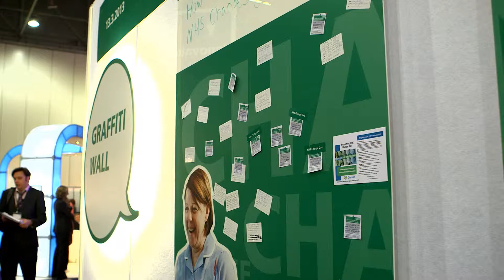"People are ready to be inspired" says Lord Adebowale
Lord Adebowale is the Chief Executive of the social care enterprise Turning Point and was one of the first to become a People's Peer. In 2000 he received the CBE in the New Year's Honour List for services to the New Deal, the unemployed, and homeless young people.  In this clip he says "What I'm interested in is what happens next?  We need to build on this to create a movement that holds us to account in a much more direct way.  This is a signal about where the answer may be found.  People are ready to be inspired and this is inspirational"

Professor Sir Bruce Edward Keogh, KBE, FRCS, FRCP has been Medical Director of the National Health Service in England since 2007 and National Medical Medical Director of the NHS Commissioning Board since 2012.